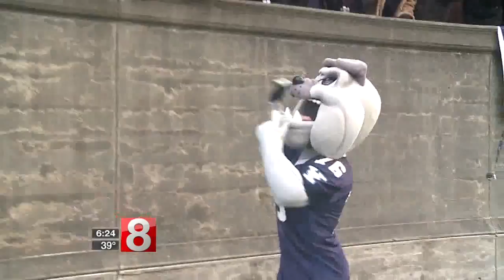Yale looking for first outright Ivy title since '80 with win over Harvard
The 134th edition of "The Game" has extra meaning.